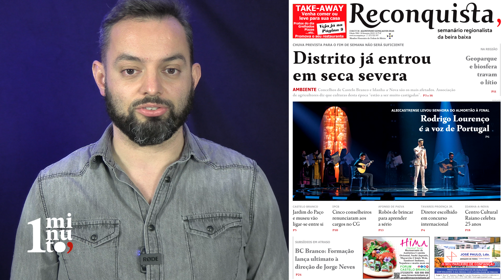Reconquista de 10 de fevereiro de 2022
Olá. Este é o Reconquista em 1 Minuto com a primeira página desta semana